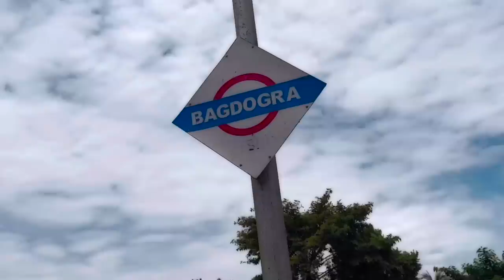Kerala पहुंच गए हम | जितना सोचा था उससे भी ज्यादा खूबसूरत है यह जगह 😍😍